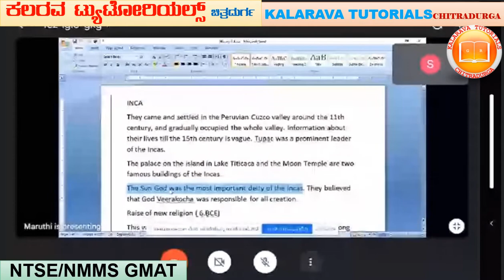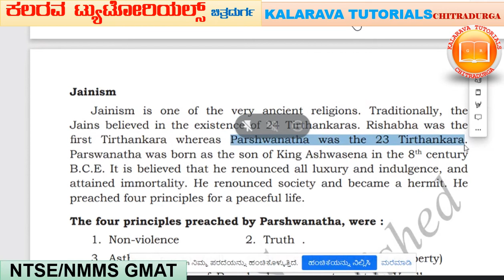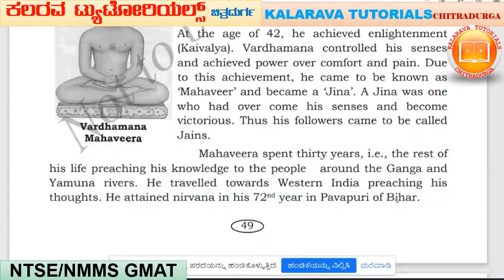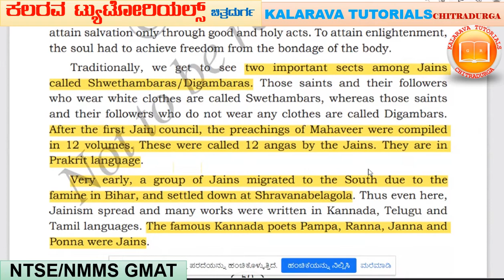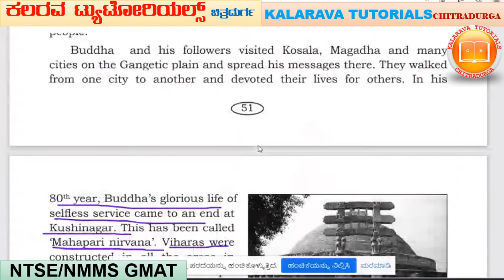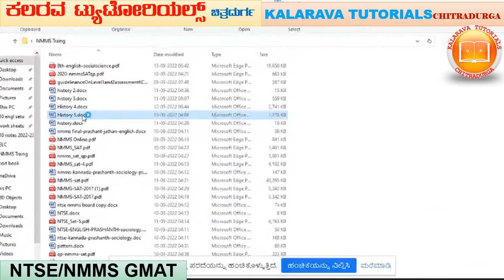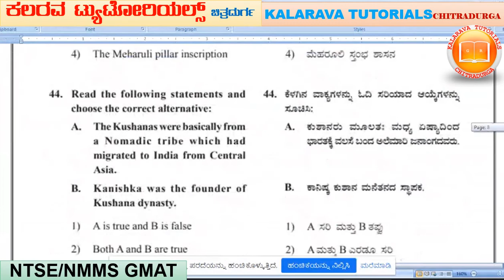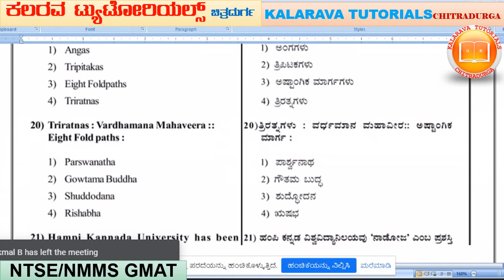NMMS| SOCIAL SCIENCE ONLINE CLASS| HISTORY | 2022 |SS|class-4| ಸಮಾಜ ವಿಜ್ಙಾನ |ಎನ್‌ ಎಂ ಎಂ ಎಸ್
This video contains social science NMMS online class with question answer solving held by KALARAVA TUTORIALS, by a resourceful person